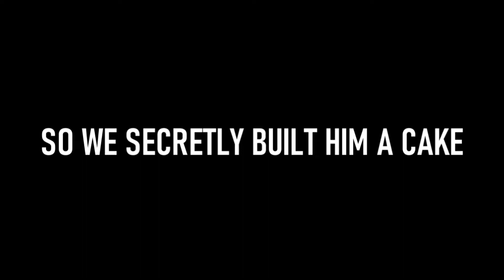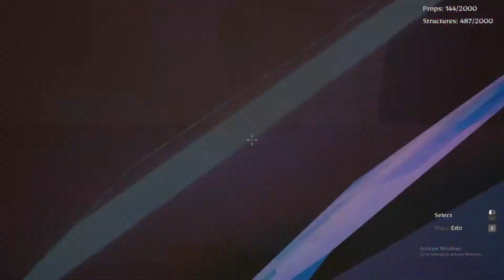WITCH IT! - Tom's Birthday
An apology for neglect, a cake that smells like bleach. This is what growing up is all about.